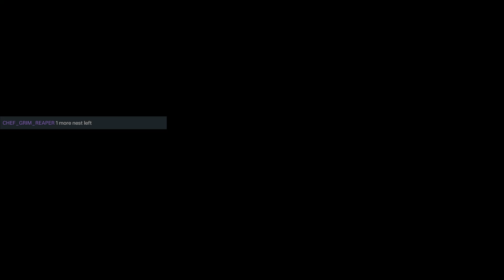Rainbow Six Extraction| Kick the anthill part 4| Chef Kaylan plays (4K) (PS5)